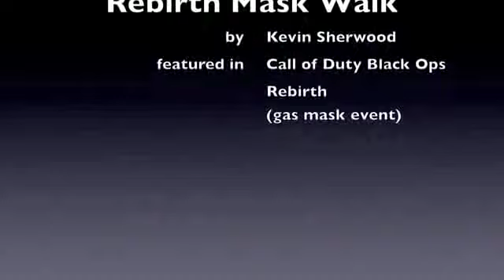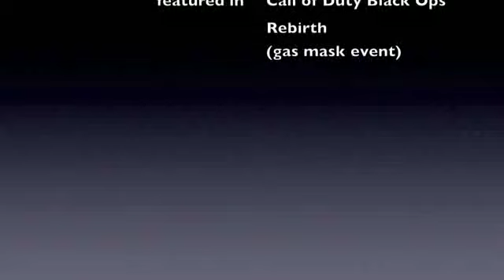Call of Duty Black Ops - Mask Walk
call of duty black ops soundtrack